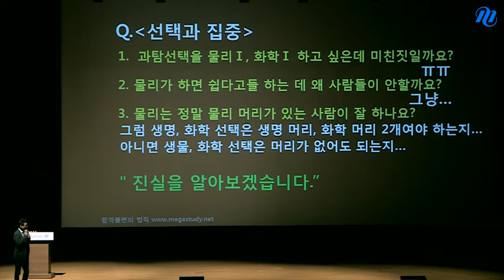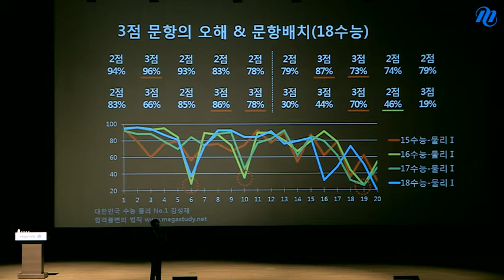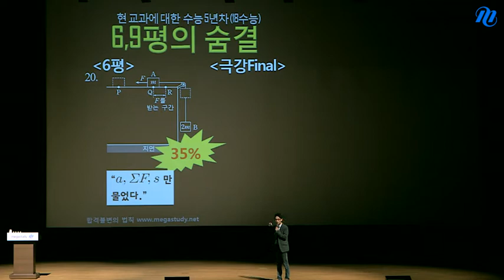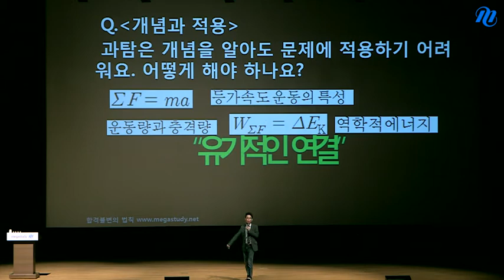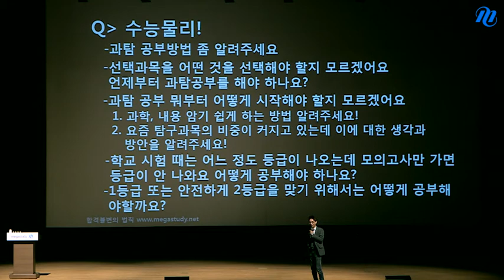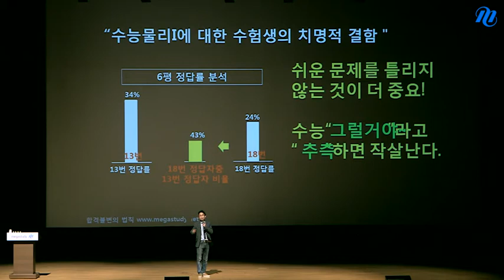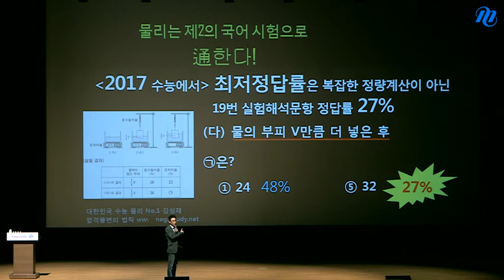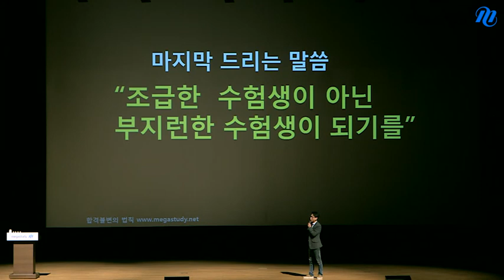[메가스터디] 물리 김성재쌤 - 2019 수능 물리 학습비법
*강연 : 메가스터디 물리 김성재 선생님
*강연일 : 2018년 1월 2일

2018 수능 분석을 통한 2019 출제 경향 예측
2019 수능 만점을 위한 물리 로드맵